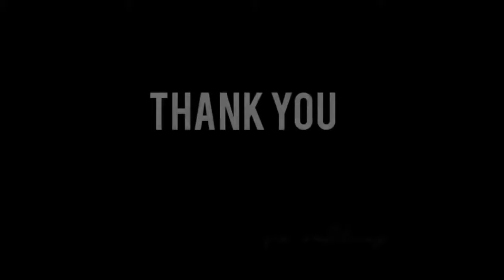Neha Shetty Instagram Pic's Part-4